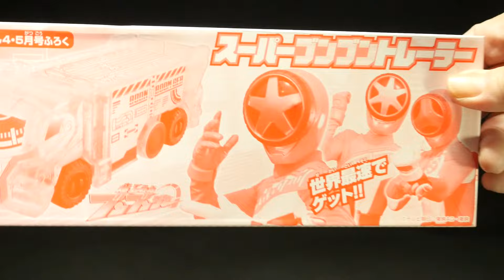「世界最速！」爆上戦隊ブンブンジャー【スーパーブンブントレーラー】てれびくん 4・5月合併号 Bakuage Sentai Boonboomger [Super Bun Bun Trailer]